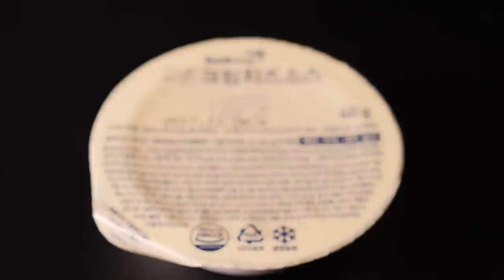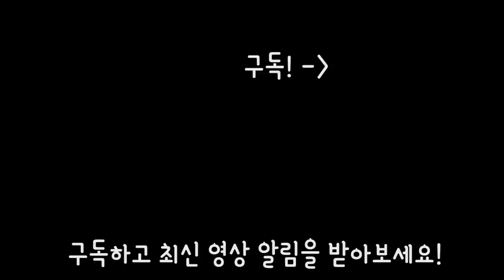교촌 신메뉴! 라이스치킨 먹방 | 리얼사운드 | 누룽지급의 바삭함 (교촌라이스세트)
안녕하세요! 오늘은 7년만에 새로 나온다는 교촌치킨 신메뉴!
라이스치킨 (라이스세트) 리얼사운드 먹방 영상을 올립니다.
홈페이지에는 교촌라이스세트 라고 되어있는데 뭐라 불러야 될지 고민이네요 ㅋㅋ 어쨋든 치킨이니까 치킨도 넣어야 알아보실 것 같거든요 ㅠㅠㅎ

이번 라이스 치킨은 맛이 정말 궁금하실텐데
솔직히 음... 그냥 뭐랄까 ㅋㅋ 누룽지맛이 아주 약간 나는 고소하면서 완전 바삭한 후라이드랄까?!

그래서 맛의 특징을 좀 더 살리고자 소스를 3개나 줍니다.

그런데 뭔가 엄청난 시너지 효과를 준다거나 하지는 못하는 것 같아요 ㅋㅋ (지극히 개인적으로 ㅋㅋ)

소리가 워낙 바삭해서 리얼사운드 전용 치킨으로 만든건가 싶기도 하고... ㅋㅋㅋㅋ

아 참, 그리고 이름이 라이스 세트라 그런지 감자튀김을 기본으로 줍니다.(햄버거 세트처럼?) 그래서 왜 이걸 같이 줄까? 라는 생각이 문득 들었는데...

그 결론이 신박하게 끝난...ㅋㅋㅋ
명탐정 셜록 홍즈의 추리 과정을 즐겨주세요 ㅋㅋ

감사합니다 ^^

1.리얼사운드 먹방 : 실감나는 이팅사운드, 먹방으로 먹는 즐거움을 공유하는 영상, 친구들에게 이 음식 같이 먹자고 어필하고 싶을 때, 다이어트 중이라 먹고 싶지만 참아야 할 때, 심심할 때, 쉬고 싶을 때 보시면 좋습니다!

2.홍사운드 더보기 : 홍사운드의 일상, 다양한 팁과 노하우, 장비리뷰, 가족영상 등

3.요리초보 홍 : 쉽고 간편한 요리를 재치있고 재미있게 풀어낸 신개념 요리영상.

4.ASMR 롤플레잉 : 홍사운드만의 매력과 상상력이 묻어나오는 B급 감성 롤플레잉 ASMR

5.긍정부스터(실시간 스트리밍) : 매주 수요일 저녁 11시 30분! 홍사운드와 실시간으로 소통하며 즐거운 저녁시간을 보내요!

1. 맛있게 음식 먹는걸 보고 싶어서, 아재가 좋아서(?), 식욕을 자극받기 위해(?)
2. 소리가 좋아서, ASMR 을 원해서

이거든요.